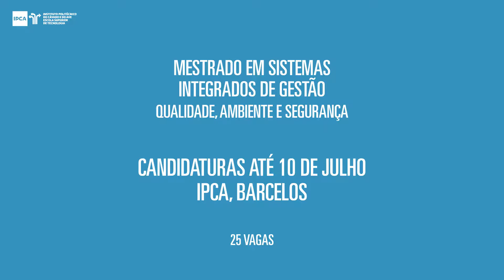Mestrado em Sistemas Integrados de Gestão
Mestrado em Sistemas Integrados de Gestão Qualidade Ambiente e Segurança